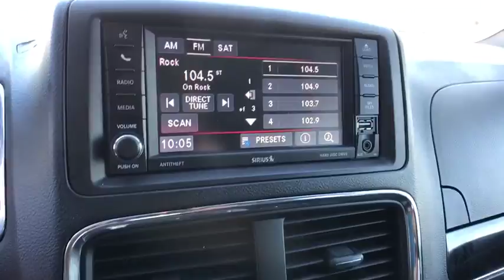2017 DODGE GRAND CARAVAN Reno, Carson City, Northern Nevada, Roseville, Sparks, NV HR692967P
WHITE USED  2017 DODGE GRAND CARAVAN available in Reno, Nevada at Lithia Volkswagen Reno. Servicing the Carson City, Northern Nevada, Roseville, Sparks, NV area.
2017 DODGE GRAND CARAVAN SXT WAGON - Stock#: HR692967P - VIN#: 2C4RDGCG9HR692967

CARFAX 1-Owner. Third Row Seat, Back-Up Camera, iPod/MP3 Input, Rear Air, Power Fourth Passenger Door, Dual Zone A/C, CD Player, ENGINE: 3.6L V6 24V VVT FLEXFUEL, TRANSMISSION: 6-SPEED AUTOMATIC 62TE, Power Liftgate READ MORE!br /br /KEY FEATURES INCLUDEbr /Third Row Seat, Quad Bucket Seats, Power Liftgate, Rear Air, Back-Up Camera, iPod/MP3 Input, CD Player, Aluminum Wheels, Dual Zone A/C, Power Fourth Passenger Door Rear Spoiler, Keyless Entry, Remote Trunk Release, Privacy Glass. br /br /OPTION PACKAGESbr /ENGINE: 3.6L V6 24V VVT FLEXFUEL (STD), TRANSMISSION: 6-SPEED AUTOMATIC 62TE (STD), QUICK ORDER PACKAGE 29P SXT Engine: 3.6L V6 24V VVT FlexFuel, Transmission: 6-Speed Automatic 62TE, Black Finish I/P Bezel, Bright Side Roof Rails, Uconnect Voice Command w/Bluetooth, Fog Lamps, Bluetooth Streaming Audio, Power 2-Way Driver Lumbar Adjust, Integrated Roof Rail Crossbars, Leather Wrapped Steering Wheel, SIRIUS Satellite Radio, For More Info, Call , Leather Wrapped Shift Knob, Highline Door Trim Panel, Rear View Auto Dim Mirror w/Microphone, Automatic Headlamps, Premium Interior Accents, Remote Start System, Remote USB Port, Bright Belt Moldings, Power 8-Way Driver Seat, Security Alarm, Security Group, Uconnect Hands-Free Group. br /br /EXPERTS ARE SAYINGbr /Approx. Original Base Sticker Price: $31,400*. br /br /PURCHASE WITH CONFIDENCEbr /CARFAX 1-Owner br /br /BUY FROM AN AWARD WINNING DEALERbr /Lithia Volkswagen of Reno sells new, and used, cars, trucks and SUVs, near Sparks and Carson City, Nevada. We offer easy financing options and best in market no haggle pricing for an easy and transparent purchase experience. Our sales team is open seven days a week to help you. Just a few miles south of I-80 and downtown Sparks, we are located at 7063 South Virginia Street in Reno. Plus any applicable finance charges. All vehicles subject to prior sale.br / Some of our Pre-Owned vehicles may be subject to unrepaired safety recalls. Check for a vehicle's unrepaired recalls by VIN at